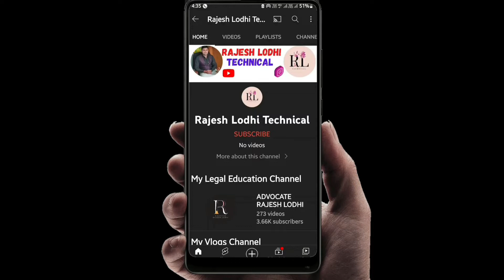which car phone holder to buy || mobile holder for car || best mobile holder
car phone holder, magnetic car phone holder, car phone mount,

Lots of ❤️🙏